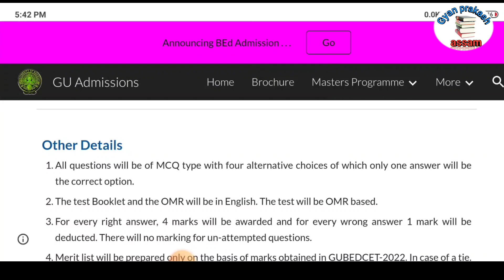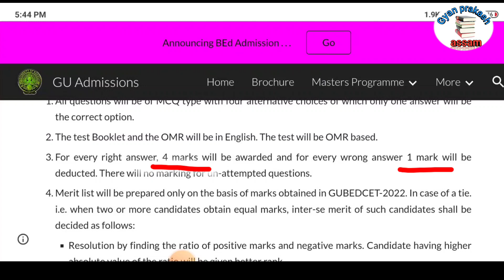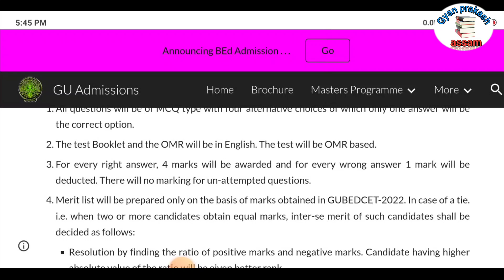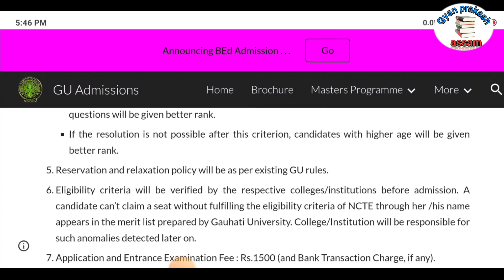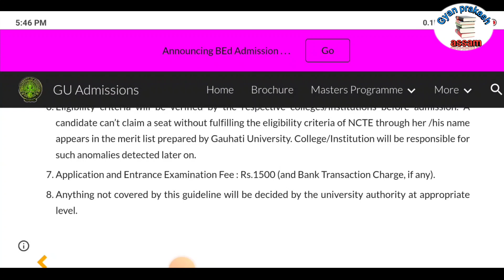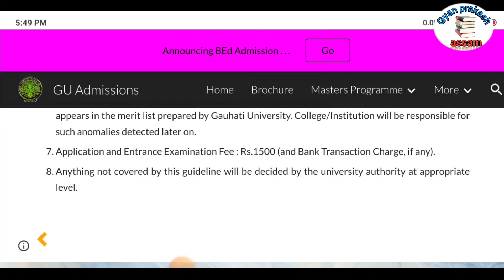gu bed entrance exam 2022 details discussion | 5 July 2022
Gauhati university b.ed entrance exam 2022 details discussion

1. B.Ed entrance eBook 2022

2. Ancient indian history MCQ eBook

3. Assam police eBook

# Google pay/ phone pay/paytm : 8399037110

1. gauhati university gu b.ed entrance exam nagative mark
2. gu b.ed entrance 2022
3. gauhati university bed entrance quesion type
4. gauhati university b.ed reservation
5. dibrugarh university b.ed admission notice
6. gauhati university b ed 2nd year question paper
7. gauhati university entrance exam question papers
8. assam university b.ed entrance question paper
9. guwahati university b.ed entrance exam 2020
10. assam university silchar question papers pdf
11. guwahati university b.ed entrance question papers pdf
12. bodoland university b.ed entrance question paper
13. assam b ed entrance exam question paper
14. gubedcet 2019 question paper
15. gauhati university question paper 2018 pdf
16. gauhati university b.ed common entrance test key 2019.
17. b.ed course 2022
18. gk for b.ed gauhati university
19. dibrugarh university b.ed entrance exam 2022. du bed online form fillup.